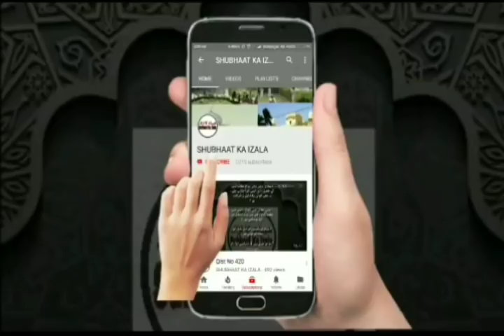Ek Sathi ki Galat Fahemi ka Izaala